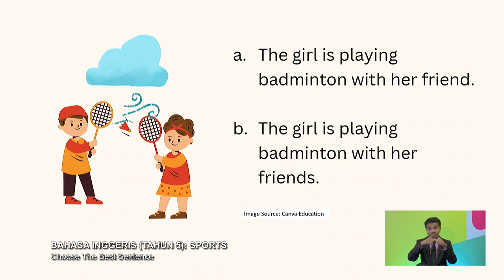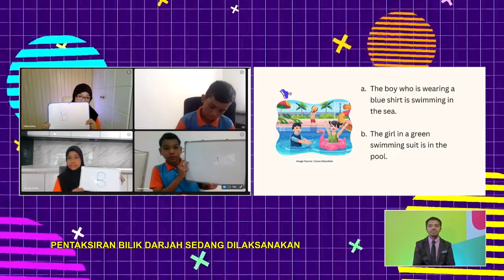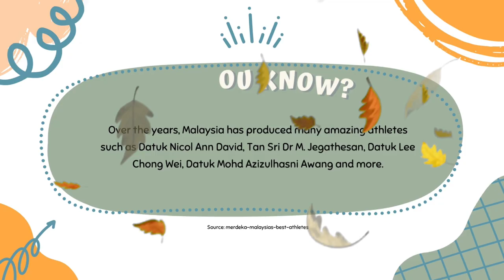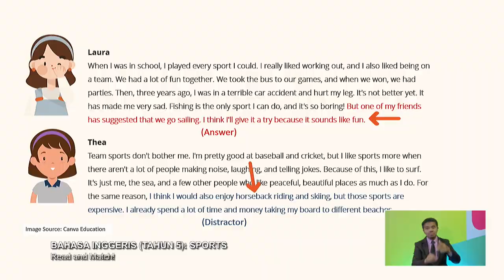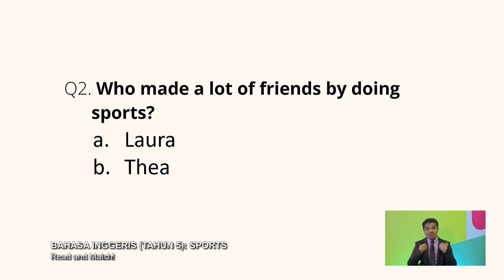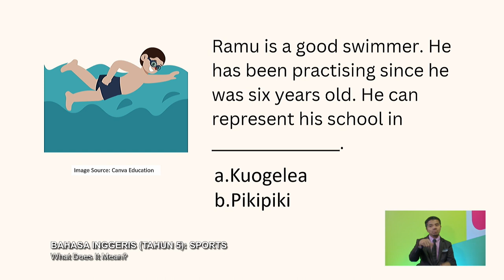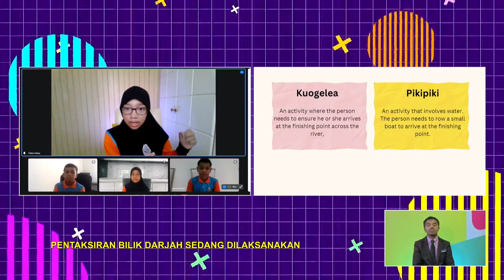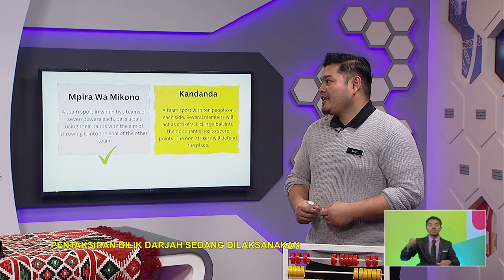TAHAP II 2022 Q3 Q4 EP 74 BAHASA INGGERIS TAHUN 5 SPORTS @